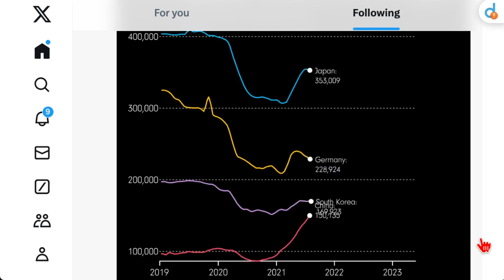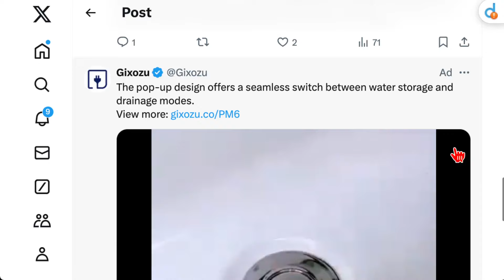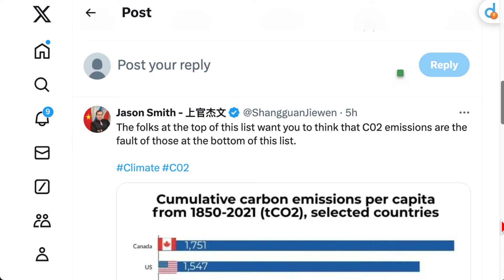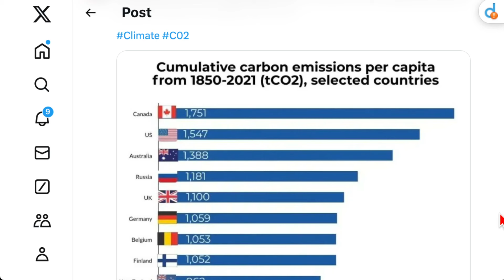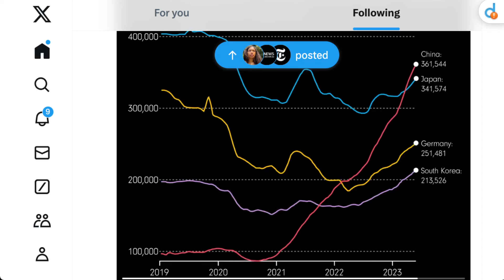❌ 中國的人均溫室氣體排放量遠低於國際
中國的人均溫室氣體排放量遠低於國際同業。美國和其他國家正在大量消耗天然氣和石油。整天談論煤炭。並沒有改變每個美國公民排放的二氧化碳是每個中國公民的兩倍以上的現實。

我的🚦交通燈🚥標誌代表：
🟨 廣告被限制
🟢 解除了廣告限制
❌ 沒有廣告